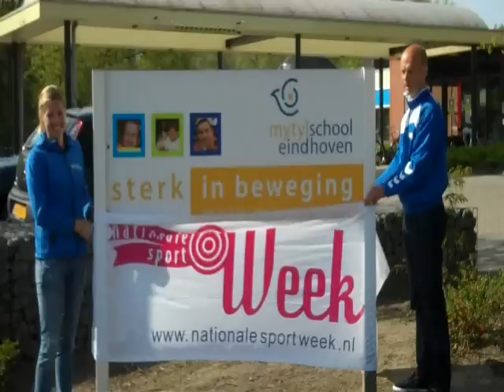Nationale Sport Week 2011 - Eindhoven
Een impressie van de opening van de lokale Sportweek van Eindhoven op 18 april 2011. Ralf Mackenbach bezoekt de Mytylschool en in de middag wordt de Sportweek officieel geopend door wethouder Joost Helms, die ook gaat abseilen!